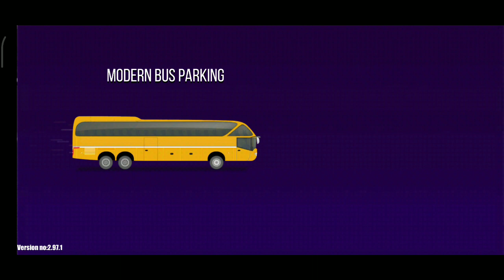simulator Indonesia bus 😂 | bus simulator Indonesia new update👌